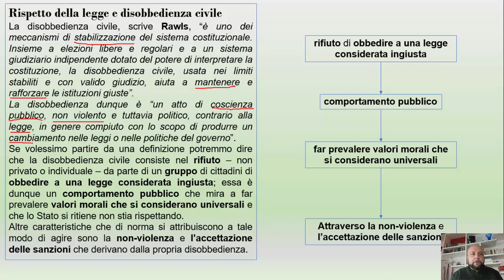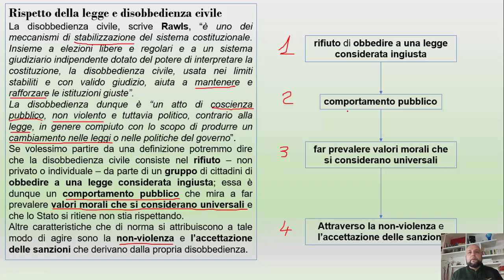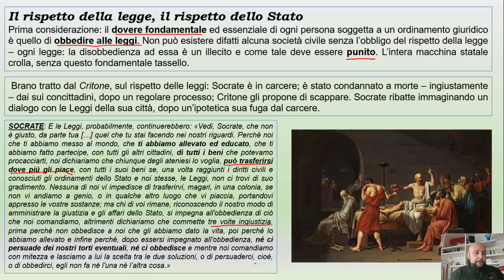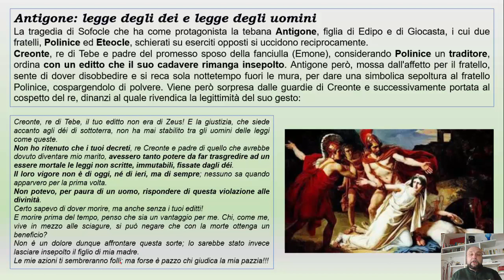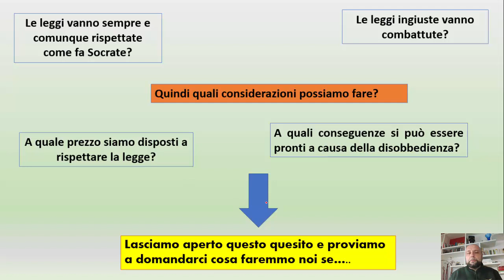Disobbedienza civile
Prima lezione/provocazione sul tema della disobbedienza civile - confronto Socrate / Antigone